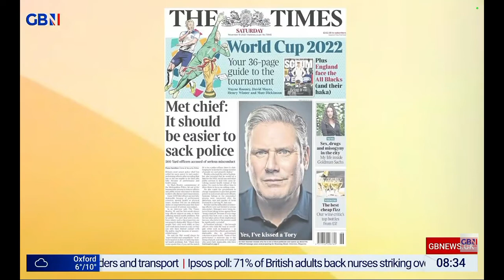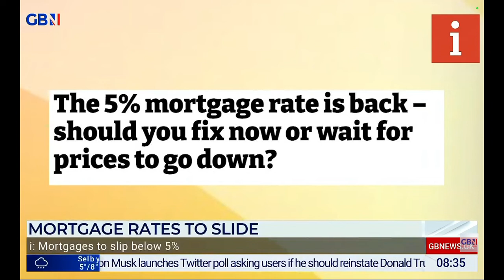GBNEWS: Breakfast with Angela and Martin in for Stephen and Anne: Saturday's Papers (Part III)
Guests: Kriss Akabusi and Stephanie Takyi joins Breakfast with Angela and Martin in for Stephen and Anne on GBNews for the look at Britain's Newspapers for Saturday.